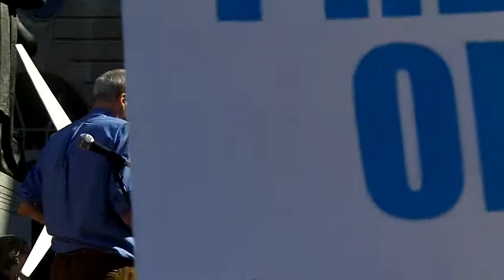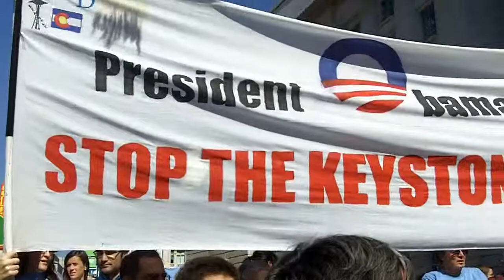Mike Richter at Tar Sands Rally at State Dept Hearing, DC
Mike Richter, famous ice hockey goalkeeper and now spoke at the rally outside State Department's Tar Sands Hearing in Washington DC on October 7, 2011.  Bill McKibben of 350.org and Mike Tidwell of were among the organizers and speakers.  A number of people from the Climate Change Initiative of Howard County where enthusiatic participants.

106_0165.MOV